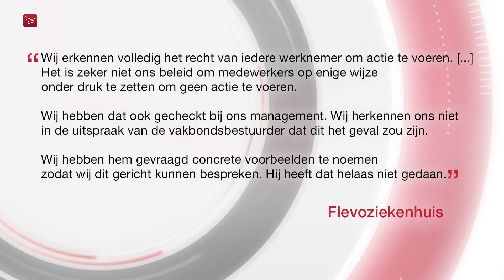'Flevoziekenhuis ontmoedigt personeel actie te voeren'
Personeel van het Flevoziekenhuis in Almere wordt volgens vakbond FBZ ontmoedigd om actie te voeren voor een betere CAO. In ziekenhuizen in heel Nederland wordt op woensdag 20 november gestaakt om dat voor elkaar te krijgen. De ziekenhuizen zullen wel geopend zijn  maar er wordt een zondagsdienst gedraaid.